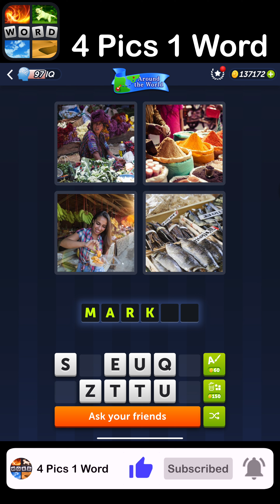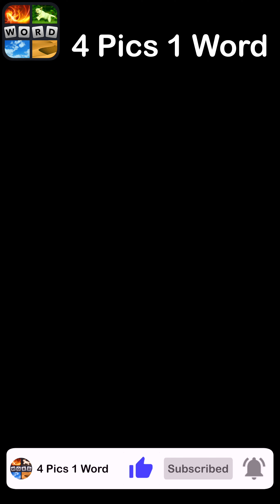4 Pics 1 Word - Around the World - 20 July 2023 - Answer Daily Puzzle + Bonus Puzzle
4 Pics 1 Word Answers Daily Puzzle + Bonus Puzzle Around the World July 2023